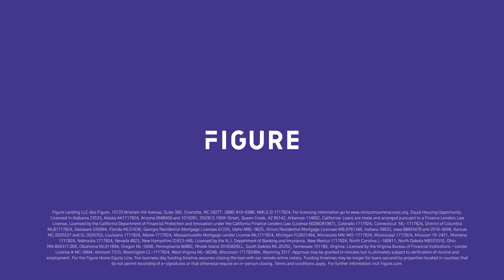Figure Home Equity | Chaz's Short Story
When people reach out to Figure to share how we've helped, we want you to hear it.

Meet Chaz. Hear how Chaz used Figure's home equity line of credit to start his home improvements.
(Short Story)

About Figure:
Figure Technology Solutions, Inc. provides a disruptive and scaled technology platform built to
enhance efficiency and transparency in financial services.